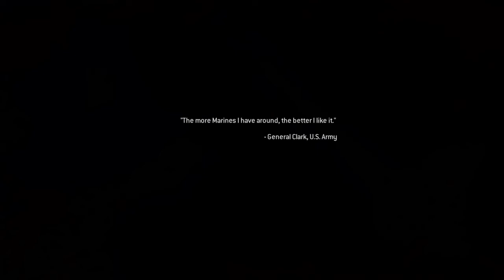Call of Duty Modern Warfare REMASTERED Gameplay Walkthrough ACT 2 part 1 HARDENED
Call of Duty Modern Warfare REMASTERED Gameplay missions SAFEHOUSE and ALL GHILLIED UP no comments